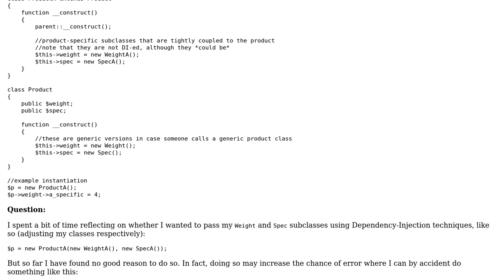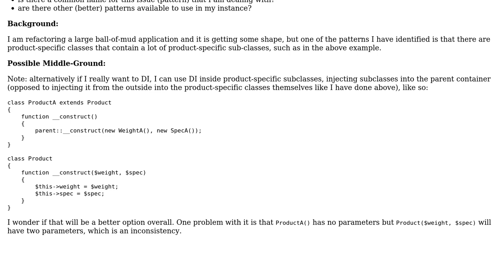Are there any strong reasons to use DI for sub-classes that are known to be tightly coupled to...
Are there any strong reasons to use DI for sub-classes that are known to be tightly coupled to their parent containers?

With thanks & praise to God, and with thanks to the many people who have made this project possible! | Content (except music & images) licensed under CC BY-SA | Music | Images & others | With thanks to user Frank Hileman user Dennis and the Stack Exchange Network Trademarks are property of their respective owners. You are responsible for your own actions.